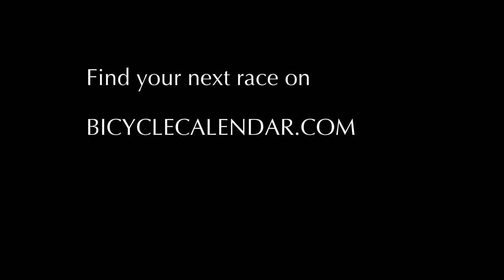Carnegie Caulfield Cycling Club Glenfern Crit 19 Mar 2017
Highlights from today's Glenfern Crit D Grade race. A great mix of kids, oldies, new riders and me. Had a good day out and got 2nd place after helping form the breakaway. Very satisfying.